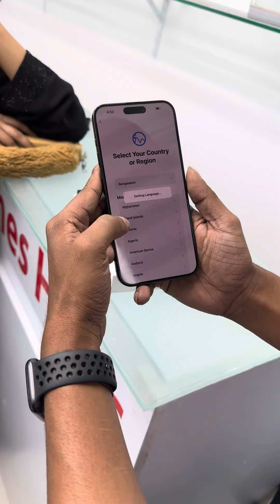iphone 15 pro max unboxing || iphone 15 pro max price in bangladesh @techgallery2.0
iphone 15 pro max unboxing || iphone 15 pro max price in bangladesh

iphone 15 pro max singapore variant
iphone 15 pro max singapore variant price in bangladesh
iphone 15 pro max blue titanium unboxing
iphone 15 pro black titanium unboxing
iphone 15 pro max used price in bangladesh
iphone 15 pro max used price in bd
iphone 15 pro max new price in bangladesh 2025
iphone 15 pro max vs samsung s24 ultra video test
iphone 15 pro max unboxing and setup
how to set up iphone 15 pro max
how to set up iphone 15 pro max face id
how to set up iphone 15 pro max esim